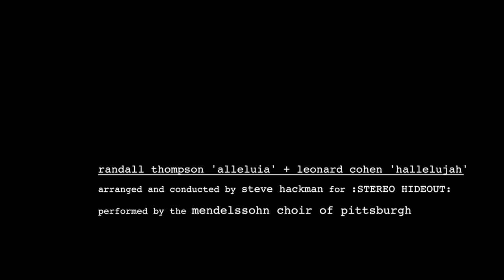The Mendelssohn Choir of Pittsburgh